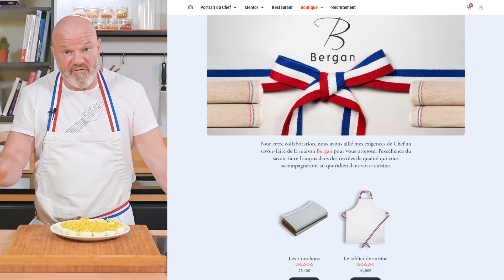🌼 Les oeufs mimosa